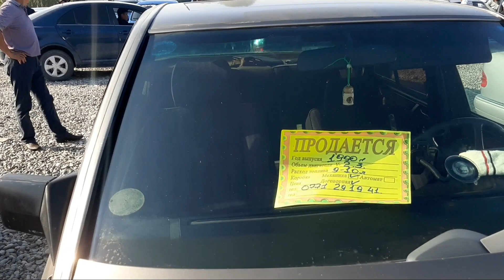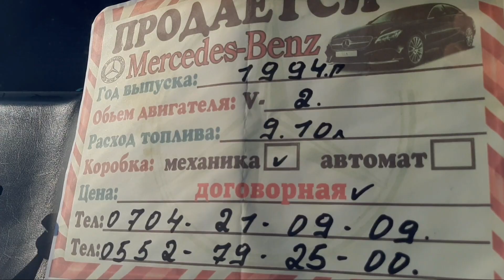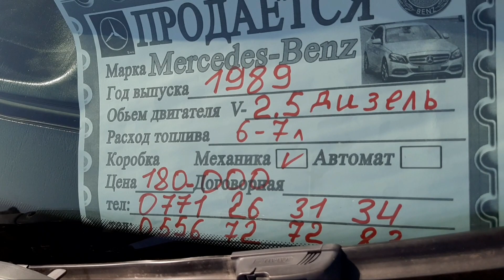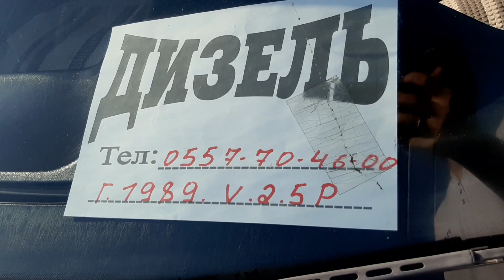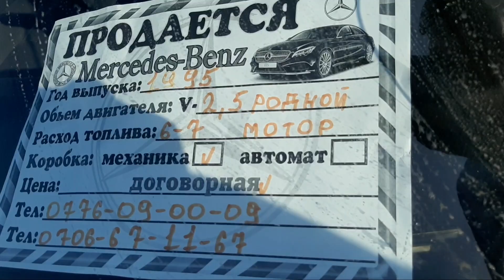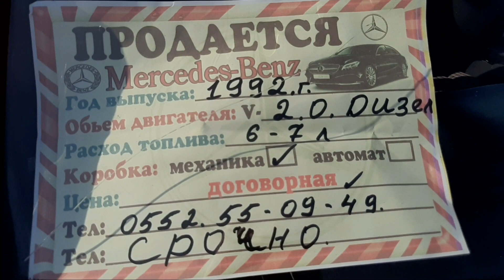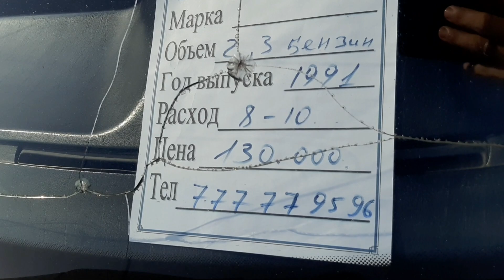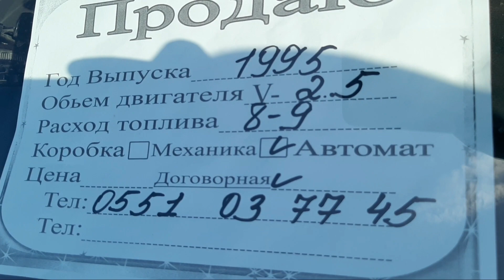Мерс 124 Машина базар ОШ 30/08/2020 Mercedes Benz W124 БААЛАРЫ